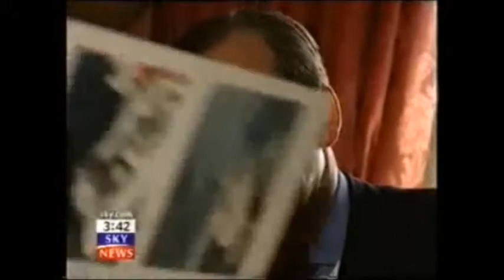Royal Communications Constantine Innemée THE ROYAL ABDUCTION British Monarchy Identity Theft Exposé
The Carroll Foundation Trust and parallel Gerald 6th Duke of Sutherland Trust multi-billion dollar corporate identity theft offshore tax fraud case which is encircling the former Lord Chief Justice of England and Wales Lord Harry Woolf of Barnes has disclosed that two High Court Judges respectively the recently retired Sir David Eady and the Lady Justice Sharp are understood to be both seriously implicated in this case of international importance.

Sources have confirmed that the explosive FBI Scotland Yard “cross-border” criminal “standard of proof” prosecution files contain a compelling evidential paper trail which surrounds the Sir David Eady and the Lady Justice Sharp “close links” with the “targeted” Withersworldwide and Goodman Derrick law firms trans-national crime syndicate who are known to have executed this massive bank fraud heist operation.

The Carroll Foundation Trust and parallel Gerald 6th Duke of Sutherland Trust multi-billion dollar corporate identity theft offshore tax fraud bribery case which is encircling the Lloyds Bank Plc Chairman Lord Blackwell and the Queen's bankers Coutts & Co Chairman Lord Waldegrave has disclosed that this case is regarded as one of the largest ever white collar organised crime bank fraud heist operations in living memory.

Sources have confirmed that the explosive FBI Scotland Yard cross-border criminal “standard of proof” prosecution files contain forensic specimen exhibits of forged and falsified Lloyds Bank accounts Barclays International offshore accounts HSBC Private Banking offshore accounts and Coutts & Co Gerald Carroll accounts which are “directly linked” to the fraudulent incorporation of a Withersworldwide and Goodman Derrick law firms shadow “criminal parallel trust” which  impulsed the embezzlement of a staggering two hundred and fifty million dollars of Gerald Carroll's huge treasury investment holdings that were held at the Coutts & Co and Barclays International.

Scotland Yard leaked sources have disclosed that the files name the "core cell high value suspects" which includes the HSBC Bank Group former Chairman Sir John Bond Slaughter & May law firm former partner Lucy Wylde and Anthony Richard Clarke a trustee of the Carroll Foundation Trust who is currently trading under the corporate umbrella of a bewildering array of UK Companies House “registered” criminal front corporations which have been based in a small suite of offices at 100 Pall Mall St James's London close to Buckingham Palace and Scotland Yard.

The Carroll Foundation Trust files are held within a complete lockdown at the FBI Washington DC field office and Scotland Yard London under the supervision of the  Commissioner Cressida Dick QPM who is known to have an intimate knowledge of this case which stretches the globe.

The Carroll Foundation Trust and parallel Gerald 6th Duke of Sutherland Trust multi-billion dollar corporate identity theft offshore tax fraud bribery case has disclosed that yet another UK Law Society firm has been named in the criminal “standard of proof” prosecution files which are currently “held in custody” at Scotland Yard.

Sources have confirmed that the City of London law firm Penningtons Manches premises were penetrated by the FBI Scotland Yard "targeted" Withersworldwide and Slaughter & May law firms crime syndicate which removed Carroll Foundation Trust settlement deeds archival records in what was a bungled attempt to destroy a forensic paper trail leading back to this massive City of London bank fraud heist that stretches the globe.

Further sources have said that the “Penningtons Manches blue file” dossiers contain compelling evidential material which surrounds the fraudulent incorporation of a Withersworldwide shadow “criminal parallel trust” that effectively embezzled a mind boggling two hundred and fifty million dollars of Gerald Carroll’s huge treasury investment holdings which were held the Queen’s bankers Coutts & Co and Barclays Bank.

The disturbing insights into the Gerald Carroll Trusts debacle which involves yet another law firm follows on from British and American media reports on the case which have revealed that major parts of the Gerald 6th Duke of Sutherland Trust Gerald J. H. Carroll "life tenant" records were destroyed at the Pinney Talfourd law firm premises Brentwood Essex.

Scotland Yard leaked sources have said that PwC and the Haslers accountancy firm with offices in Loughton Essex and Nassau Bahamas are known to be one of the pivotal “central actors” in this case spanning three continents.

The Carroll Foundation Trust files are held within a complete lockdown at Scotland Yard London under the supervision of the Commissioner who is known to have an intimate knowledge of this case of international importance.